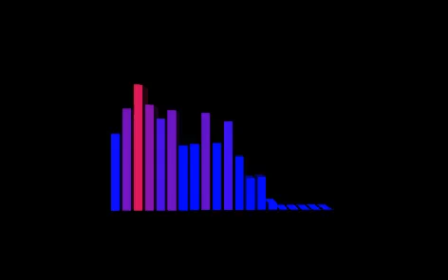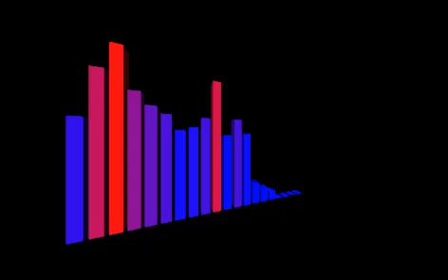30 may 2021